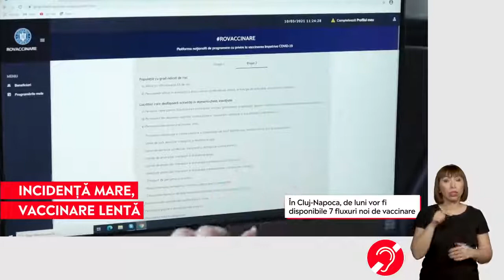Locuri suplimentare la vaccinare pentru localităţile cu incidenţă mare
➥ Gheorghiţă a anunţat că va accelera vaccinarea în oraşele cu rata mai mare de 4,5.
➥ Timişoara a ajuns la o incidenţă de 6,92 la mia de locuitori.
➥ În Cluj-Napoca, de luni vor fi disponibile 7 fluxuri noi de vaccinare.